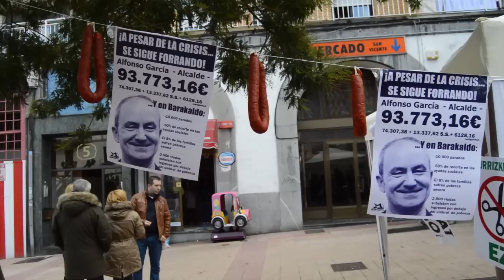San Bizenteko jaiak 2015: Azken eguna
Azoka, Harrizulatzaileak, Murrizketen aurkako txorizada, makailu.. izan ditugu besteak beste jaietako azken txanpan